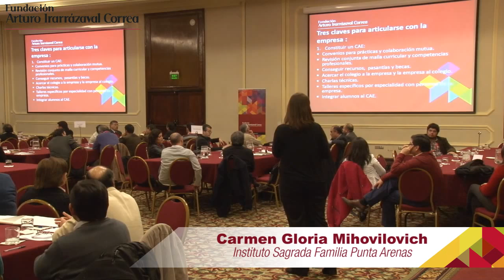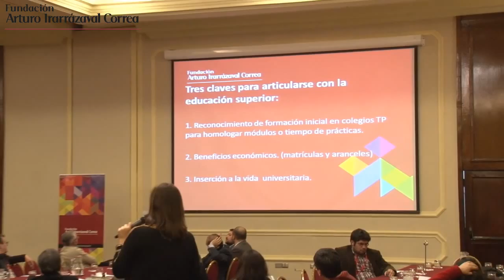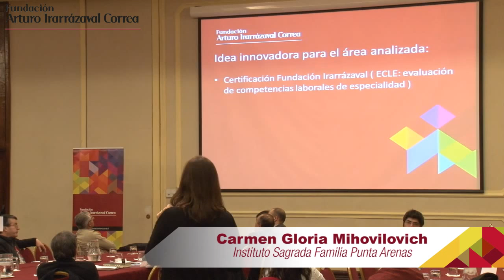Presentación grupo de Trabajo Enfermería y Párvulos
Carmen Gloria Mihovilovich del Instituto Sagrada Familia de Punta Arenas, junto a Marcela Concha del Colegio María Reina Inmaculada de Isla de Maipo, presentan el trabajo que realizó su grupo en el marco del XVI Seminario Claves para la Educación de Futuro que realizó Fundación Irarrázaval el 31 de julio y 01 de agosto de 2015.